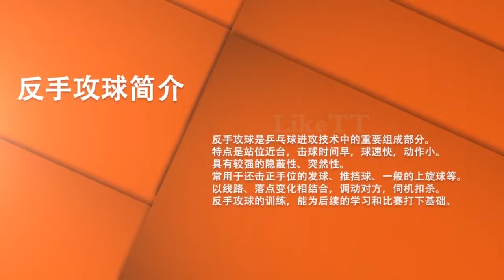Lesson 3 Backhand attack 反手攻球 Coach 郭焱 Guo Yan Table tennis teaching